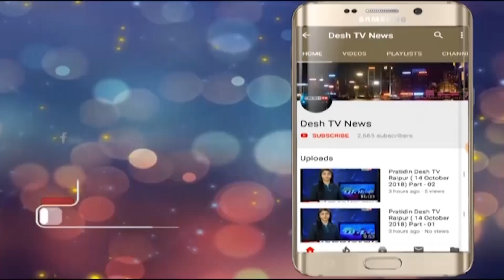Ajay Chandrakar | ईओडब्ल्यू में हुई अजय चंद्राकर के खिलाफ शिकायत | Desh Tv News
कृष्णा साहू और मंजीत कौर बल ने की है ईओडब्ल्यू में शिकायत I